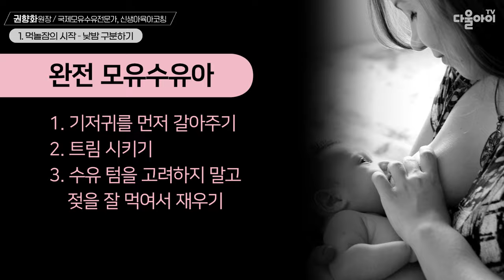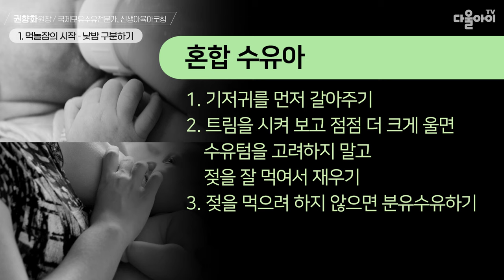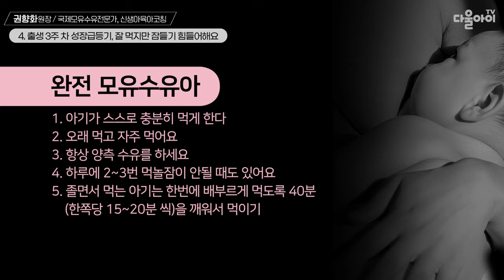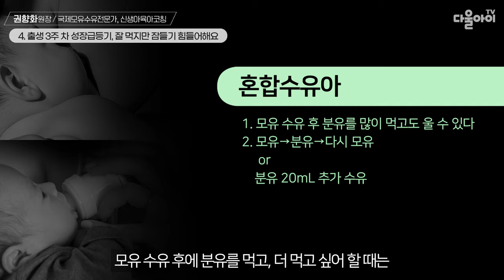먹잠을 먹놀잠으로~육아의 초반셋팅이 진짜 중요한 이유!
|00:00| 시작
|00:45| 1. 먹놀잠의 시작 - 낮밤을 구분해주기
|02:01| 아기가 밤에 깼을 때 하면 안되는 주의사항
|03:41| 2. 출생 1주 차 먹잠의 반복이에요
|04:03| 출생 1주 차 아기 수유 텀, 3시간을 넘기지 마세요
|04:20| 3. 출생 2주 차 먹다가 잠들면 깨워서 잘 먹여요
|04:55| 출생2주차 아기 잘 먹이는 방법
|05:43| 4. 출생 3주 차 성장급등기, 잘 먹지만 잠들기 힘들어해요
|06:00| 출생 3주 차 성장급등기 엄마가 해줄 것!
|07:52| 5. 출생 4주 차 성장급등기, 먹놀잠이 뚜렷해져요
|08:15| 흑백 모빌, 흑백 초점책, 모빌 사용 주의사항
|08:30| 먹놀잠이 잘 되는 방법 - 울리기 않고 아기를 재우기
|09:06| 출생 8주 차 이후 먹놀잠이 규칙적인 일과로
|09:27| 맺음말 & 다음 영상 예고